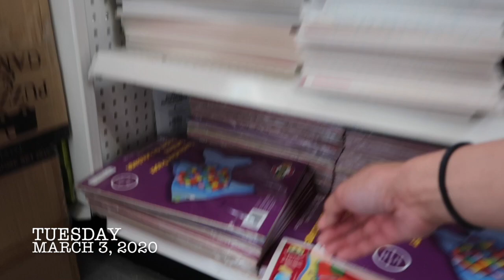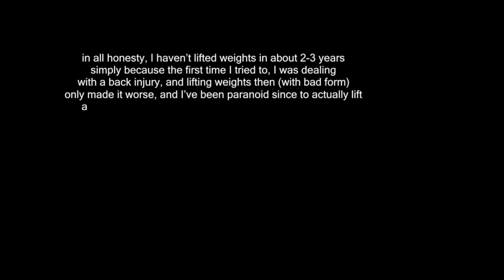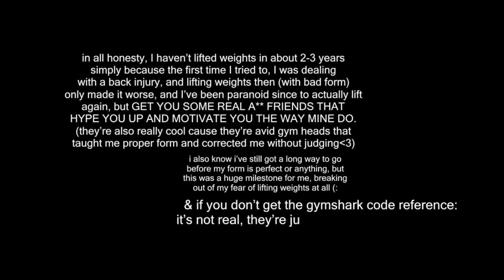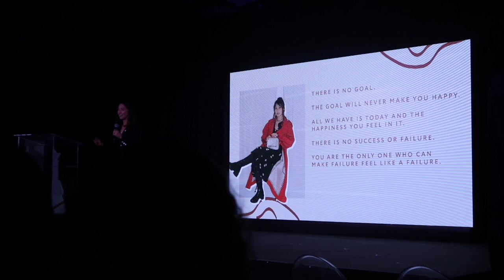MY NURSING SCHOOL VLOG 7:9 | studio sesh, gym time & A Rare Day | Avery Olarte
We're coming close to the last few weeks of last quarter! Excited to start posting current content again (: